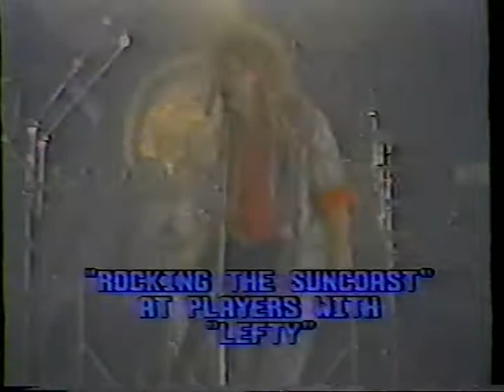Lefty / Live on Rockin the Suncoast / Tampa FL / Kenny McGee / Johnny Lee Middleton / Julliet /